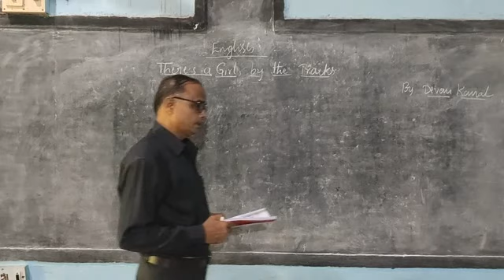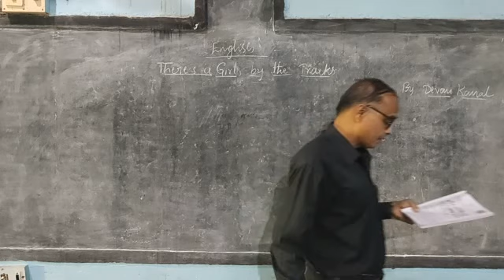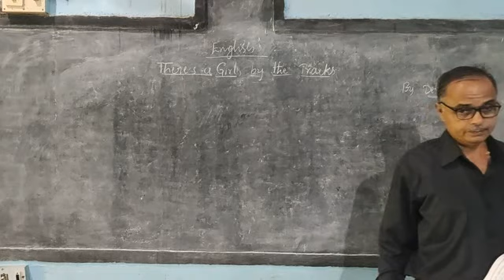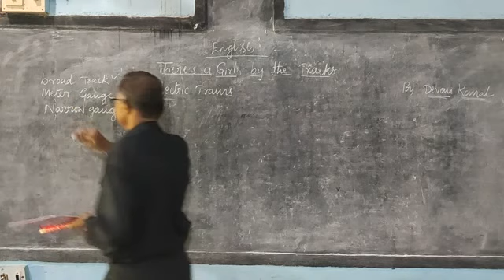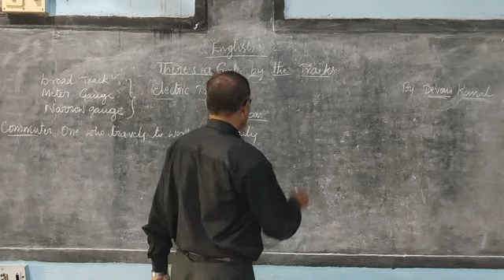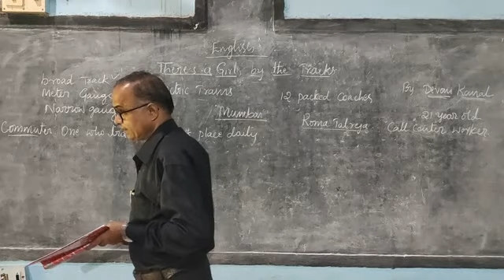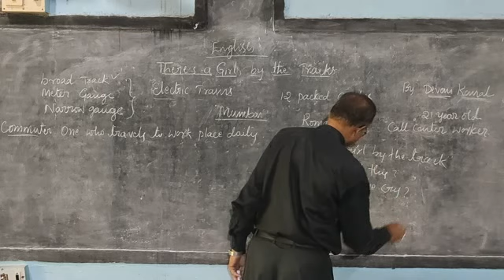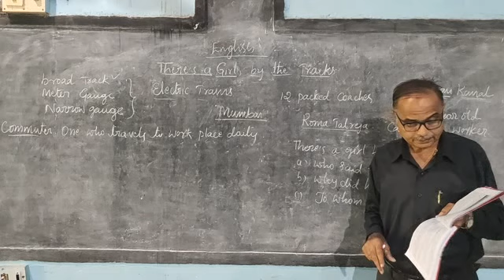Chapter 1, Part 1, There's a Girl by the Tracks, Class 10th, Second Language English.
Sri Taralabalu Education Society®